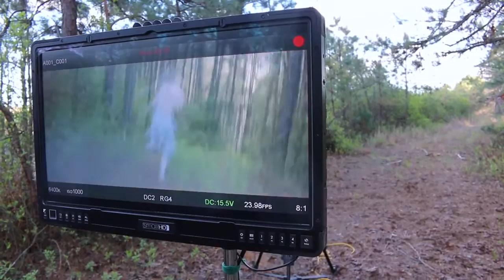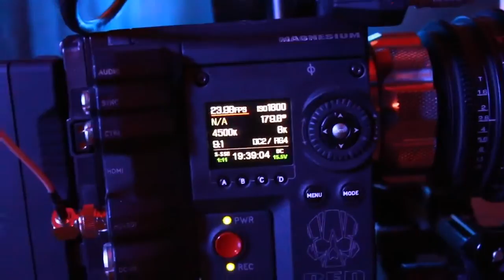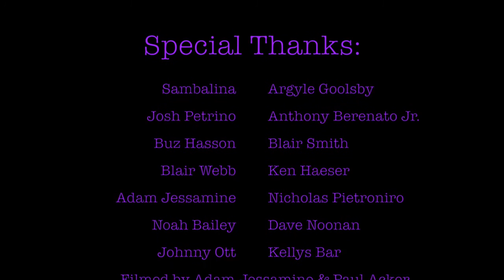Argyle Goolsby- The Making of "Ghost Light Waltz"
Behind the Scenes of Argyle Goolsby's "Ghost Light Waltz" music video.  From the album "Darken Your Doorstep".

Producted by: Argyle Goolsby & ACWNN Productions.

Band:
Argyle Goolsby- Vocals, Johnny Ott- Guitar, DT Graves- Drums, Shadow Windhawk- Guitar.  Story and music by: Argyle Goolsby.